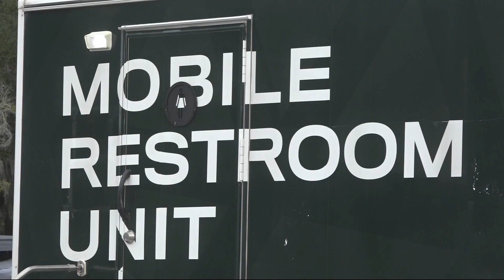Putnam County neighborhood flooded out during Tropical Storm Nicole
Some of the neighbors have their sewer systems turned off after the storm. It's part of living on the river, but it's still causing a struggle.